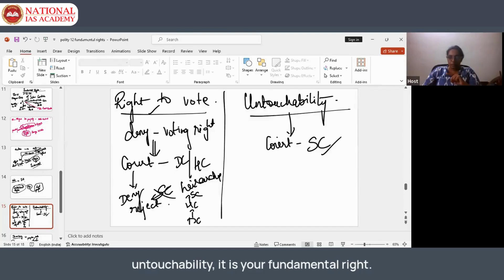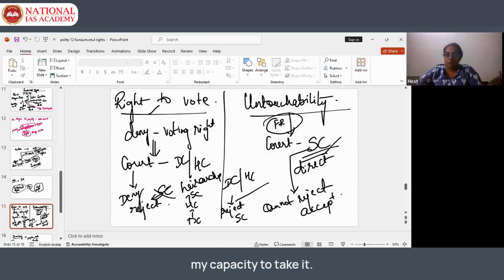Difference between Constitutional Rights, Legal Rights & Fundamental Rights for UPSC | Shobha Ma'am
Understanding the different types of rights is crucial for every UPSC aspirant. In this video, we break down the differences between fundamental rights, constitutional rights, and legal rights. Learn how each type of right is protected, the role of the courts in safeguarding these rights, and real-life scenarios to help you grasp these concepts better. Essential knowledge for your UPSC Polity preparation!

National IAS Academy in Bangalore is renowned for its excellence in Civil Services exam preparation. With experienced tutors and a strong assessment system, it ensures optimal outcomes for aspiring candidates. Offering a blend of online and in-class learning, along with round-the-clock doubt-clearing support, it's a top choice for IAS aspirants.

👍This channel is dedicated to supporting students throughout their preparation journey.

Topics covered
Difference between constitutional, fundamental, and legal rights in India
Is the right to vote a fundamental right or a constitutional right?
Understanding legal rights in India
How constitutional rights are protected in India
The role of the Supreme Court in protecting fundamental rights
How courts handle violations of voting rights
Hierarchy of rights: constitutional, fundamental, and legal
What happens when fundamental rights are violated?
Role of the judiciary in safeguarding rights in India
Examples of legal rights and how they are enforced
Case scenarios: Right to property and compensation in India